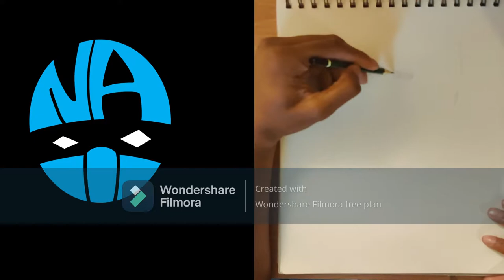Husky Drawing Time-lapse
This is my 1st video in a series of recording sketches of various animals, people, and objects. This was an interesting challenge and I'm Looking forward to improving as an artist. The finished product is a little different than intended, but I hope you all enjoy!

Please consider checking out my online business!